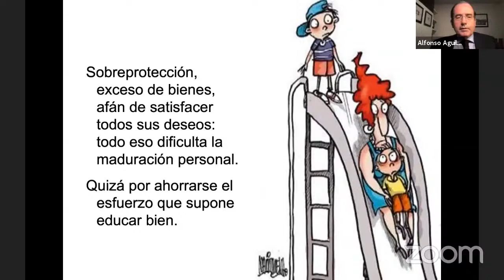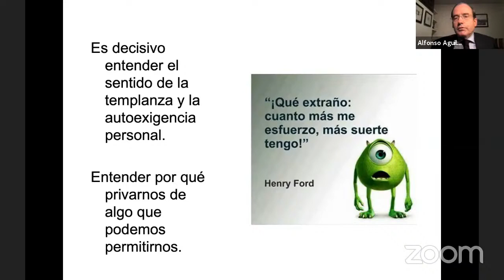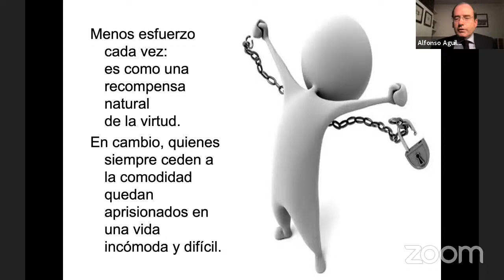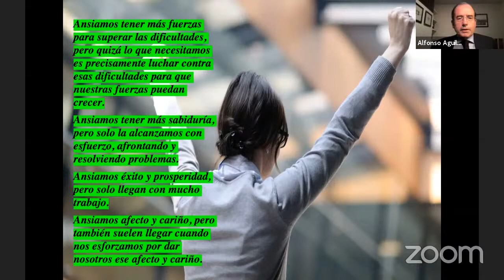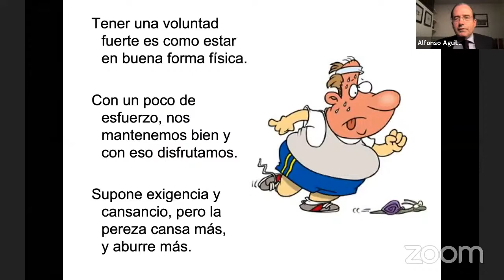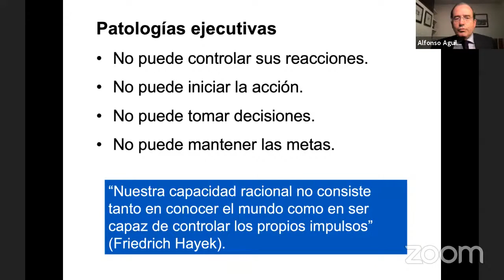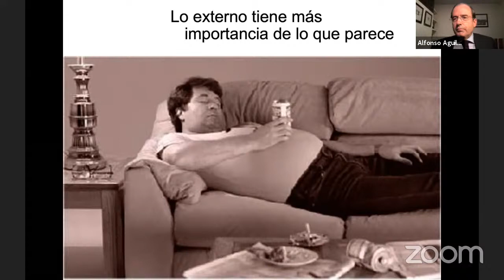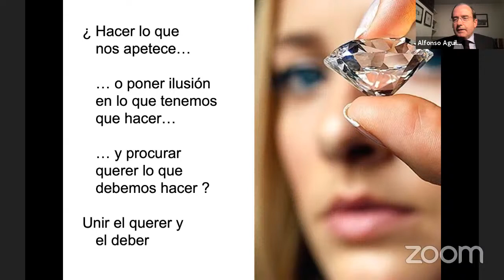Alfonso Aguiló, "El valor del esfuerzo", sesión a familias de Zalima, Córdoba, 17 diciembre 2020.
Conferencia por Zoom de Alfonso Aguiló (Presidente de la Confederación Española de Centros de Enseñanza y de Arenales Red Educativa) titulada "El valor del esfuerzo", dirigida a profesoras y familias del Centro Educativo Zalima, Córdoba, 17 diciembre 2020.